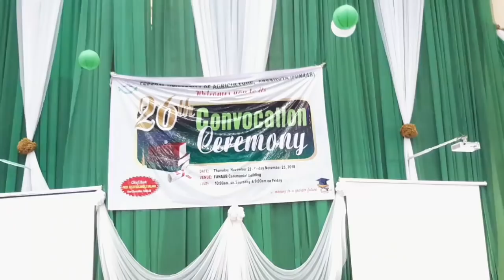Prof Wole SOYINKA and Prof Toyin FALOLA Awarded Honorary Doctorate (D.Litt) | Tunde Kelani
And the previous evening!